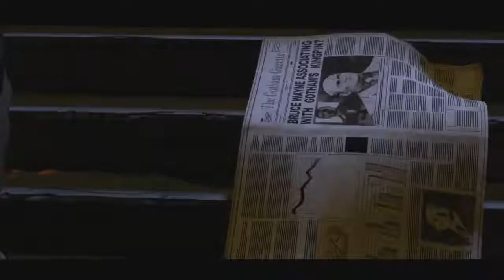[Let's Play] Batman: The Telltale Series - Teil 3 (Lügenpresse?)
Wir treffen uns mit unserem alten Schulfreund - na, ob der noch mal wichtig wird...
Und danach werden wir während einer Pressekonferenz mit unfassbaren Vorwürfen konfrontiert.